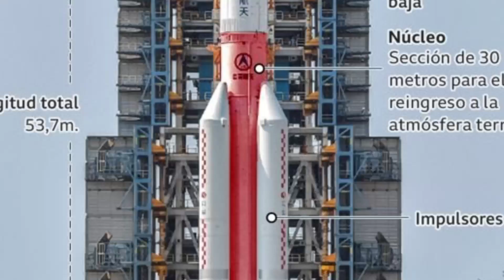Asi fue el regreso a Tierra del Cohete Chino LONG MARCH 5B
La agencia espacial China informa la caida en el oceano del Cohete "desconttolado" Long March 5B , aparentrmente sin generar victimas.

Fuente :
Rt , Noticias Internacionales.